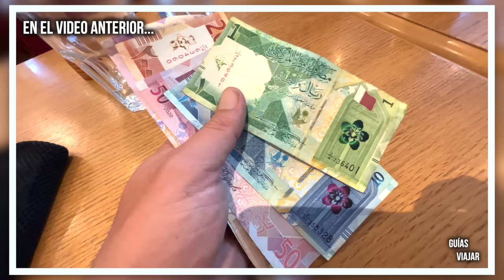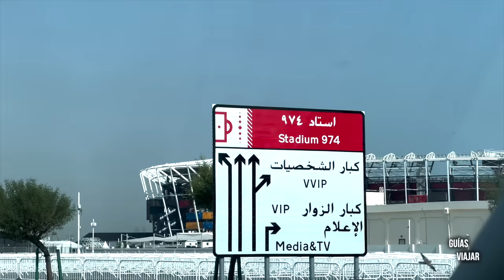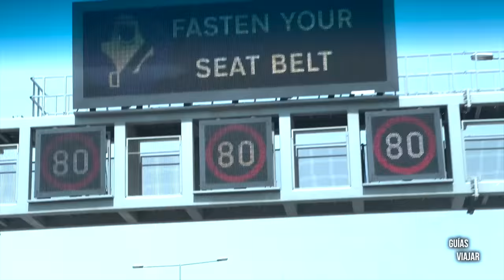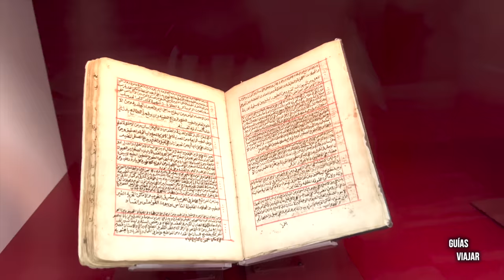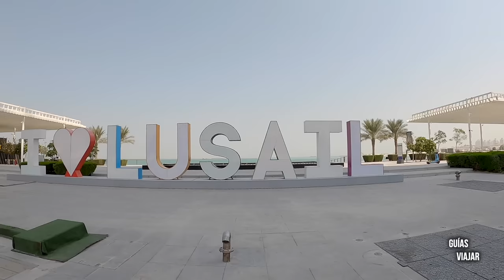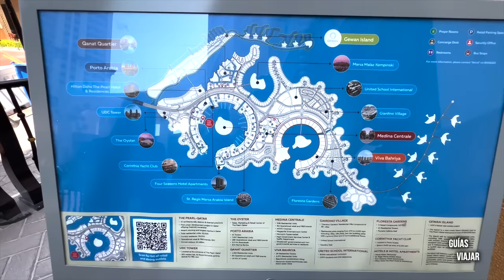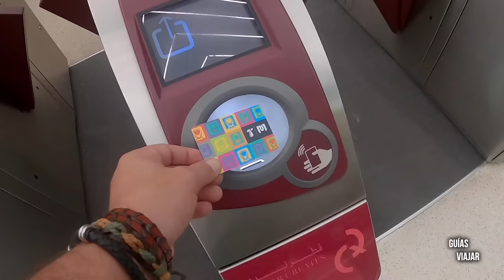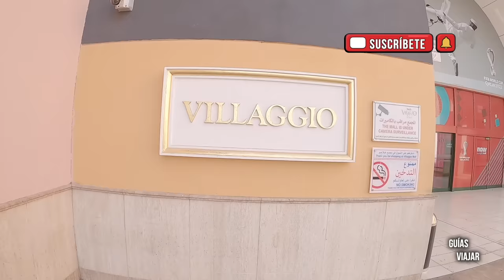¿Por QUÉ es tan rico CATAR? 🇶🇦 (2/2) Así es Qatar el país del MUNDIAL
¿POR QUÉ es tan rico QATAR?

Si en el primer video estuvimos visitando los sitios más interesantes QUE VER en QATAR, centrándonos en la parte más histórica, en este conocemos su otra cara.
Visitamos los sitios que mejor reflejan el poder del dinero catarí, la parte más moderna, futurista y excéntrica con sus grandes edificios y zonas ganadas al mar.